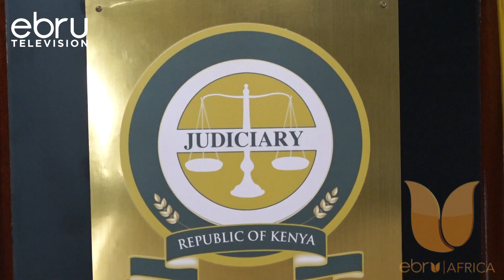Uapisho Wa Maraga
Jaji Mkuu Mstaafu Daivid Maraga Pamoja Na Wanachama 22 Hii Leo Wameapishwa Kama Jopokazi ,Kuanza Rasmi Kazi Ya Kuleta Mageuzi Katika Utendakazi Wa Hudumu Ya Polisi Ya Kitaifa Na Magereza Nchini. Hii Ni Baada Ya Kuteuliwa Na Rais William Ruto Mnamo Disemba Mwaka Jana .Jopo Kazi Hilo Lina Siku 90 Kufanya Ukaguzi Na Kutoa Mapendekezo Ya Jinsi Hudumu Ya Polisi Inavyoweza Fanyakazi Kwa Ufanisi.